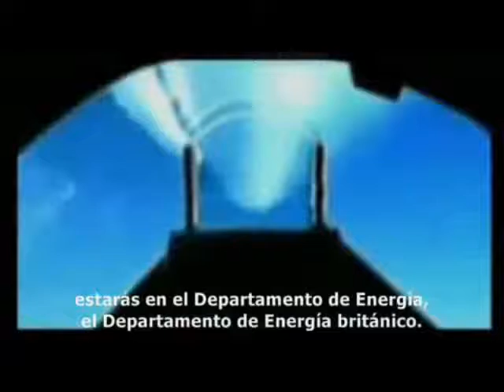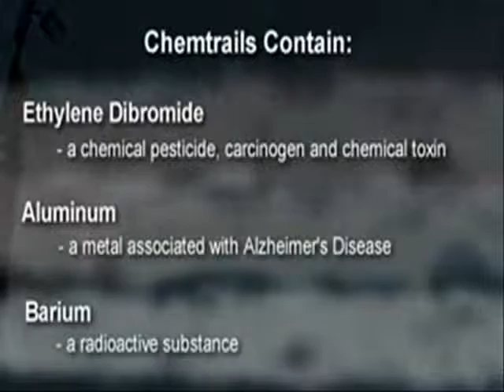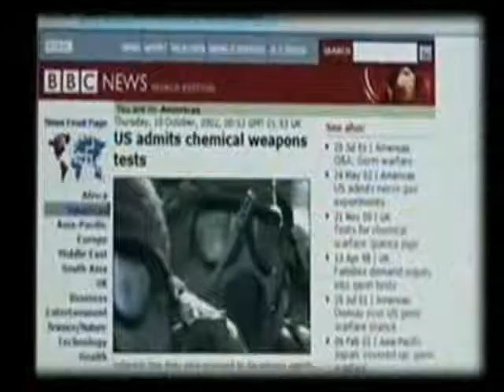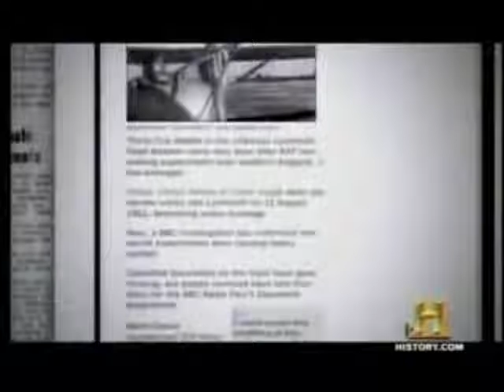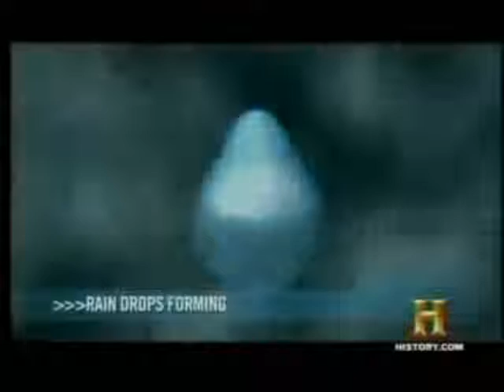CHEMTRAILS - SUMMARY by wecanstopnwo